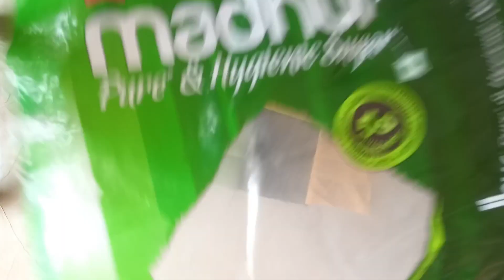कपड़े की WASTE कतरन के चौंकाने वाले इस्तेमाल/BEST MAKING IDEA /DIY/ Best out of waste/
DIY/ Best out of waste | कपड़े की कतरन recycle ideas | diy home ,कपड़े की WASTE कतरन के चौंकाने वाले इस्तेमाल/BEST MAKING IDEA ...
सिलाई से बची हुई कतरन को फेंकने से पहले यह ट्रिक जरूर देखें/best making ,पुराने कपडे और कतरन से बनी ये 2 चीजें देखकर चौंक जाएँगे आप,Kapde ki katran ka use youtube,Kapde ki katran ka use video,
सिलाई से बची हुई कतरन /बेकार कपड़े से बनाएं सबसे उपयोगी चीज/best making
Best out of waste | कपड़े की कतरन recycle ideas kapdon ki katran se bag, kapde ki katran Di use idea
shopping bag banai aasani
travelling bag
bag banane ka tarika
bag kaise banaen
Roma Verma all purpose video